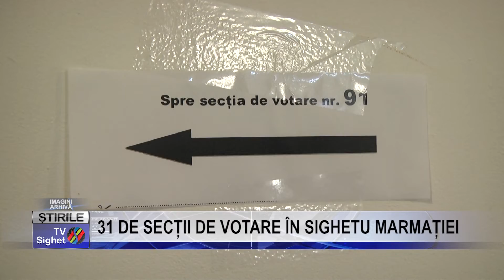Stire 3 31 DE SECȚII DE VOTARE ÎN SIGHETU MARMAȚIEI